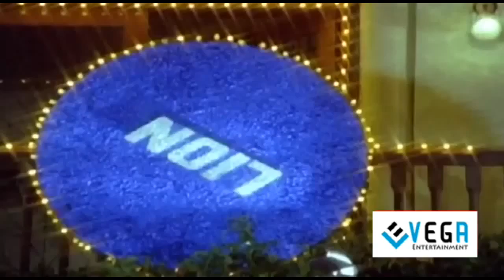Pathamudayam Malayalam Movie || Mangalam Padunna Video Song || Mohanlal, Urvashi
Watch Pathamudayam Malayalam Movie Video Song

Staring : Mohanlal, Urvashi.